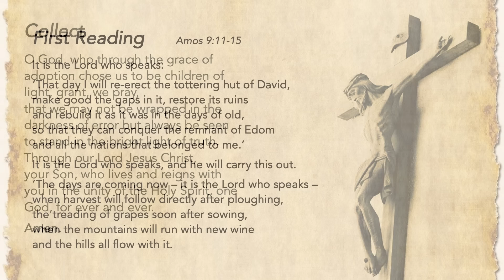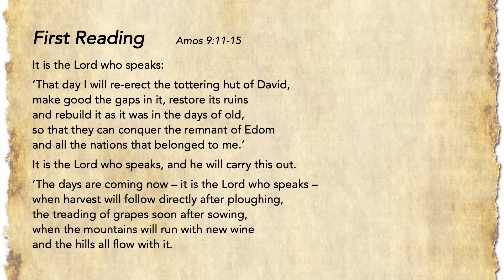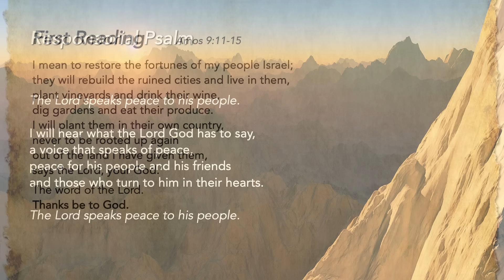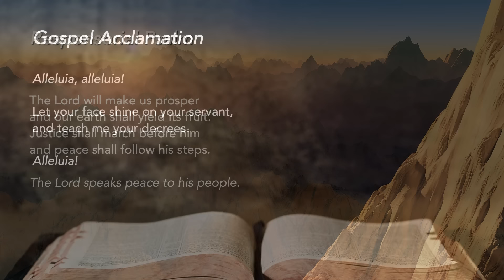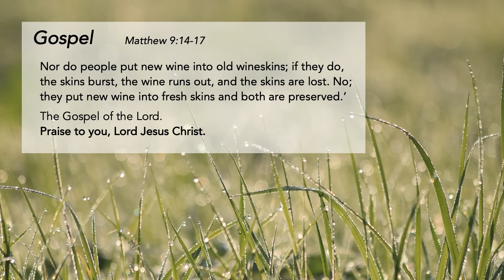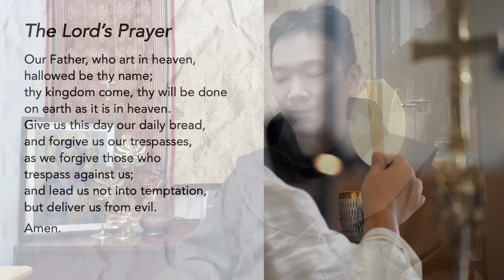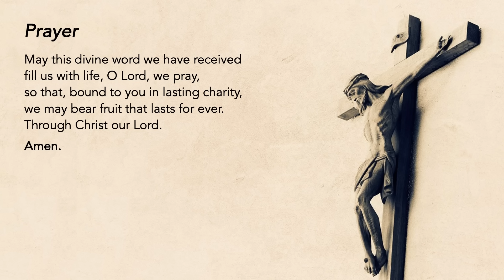Liturgy of the Word - The Beauty of Fasting - Friar David Au - 6 July 2024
aturday of Week 13 in Ordinary Time

The Beauty of Fasting
Fasting is not just a type of deprivation for its own sake, but a growth in freedom to say yes to God, when we can deny our immediate needs with humility and grace.

We reflect: Is fasting a useful spiritual practice for you? If not, why?

Support us in our efforts:
St Mary of the Angels:

Special thanks to the contribution of:
The following ministries of St Mary of the Angels:
Lectors Ministry
Luminaire Ministry
Music Ministry